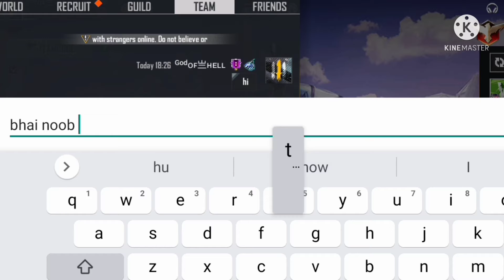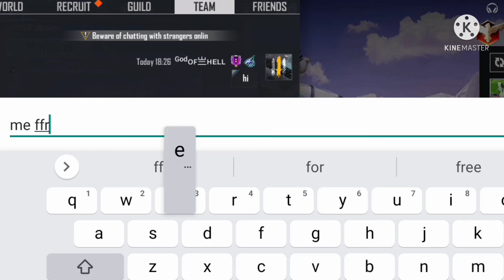VIP PIYUSH FF - MY FRIEND CALL ME NOOOOOB😠😠😠